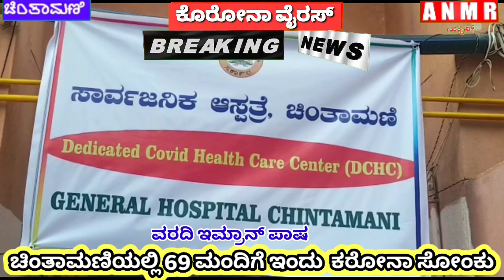ಚಿಂತಾಮಣಿ ನಗರ ಮತ್ತು ಗ್ರಾಮಾಂತರ ಪ್ರದೇಶದಲ್ಲಿ ಇಂದು ಕರೋನಾ ಸೋಂಕಿತರ ಸಂಖ್ಯೆ ಮತ್ತೆ ಇಳಿಕೆ.